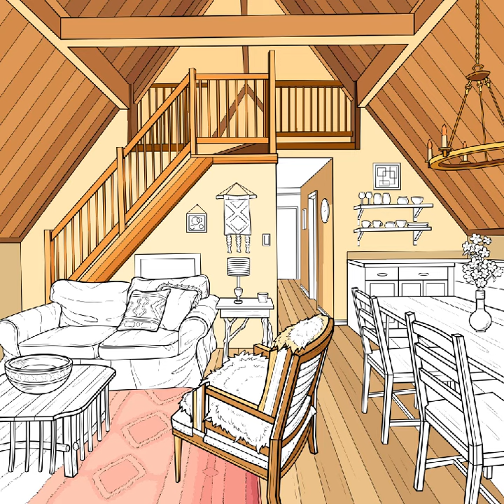Zen Color Dining and Living Room in a cabin